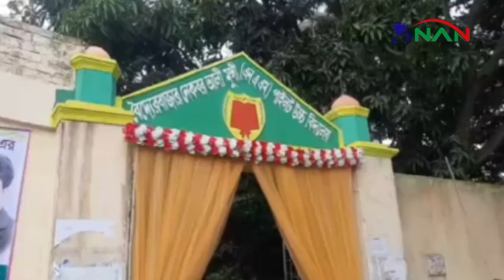সোনারগাঁবাসীর উন্নয়নে দল মত নির্বিশেষে কাজ করে আসছি - এমপি লিয়াকত খোকা